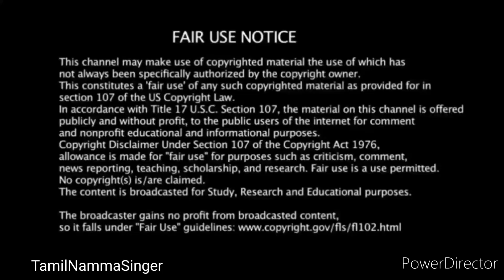சூப்பர் சிங்கர் சரியான போட்டி🔥 Super singer junior 9 finalist songs contestents battle episode promo